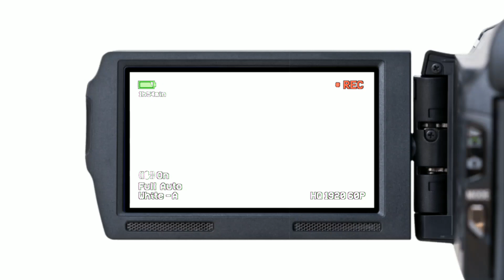Should We Take Health Insurance? What is the Best Age for Health Insurance.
In this video I will tell you " Should We Take Health Insurance? Also what is the Right Age for Health Insurance. Plz watch till the end.

Start 00:00
00:28  Why we take Insurance
01:12  Should we take Health Insurance
05:50  Best Age for taking Health Insurance